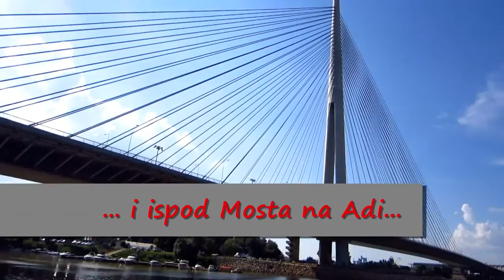Biciklom od Dorćola do Ade Ciganlije - jul 2014.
Vožnja od Dorćola ka Adi Ciganliji, sa izmerenom razdaljinom i ucrtanom putanjom.
Glavna uloga: Viktor Sekulić